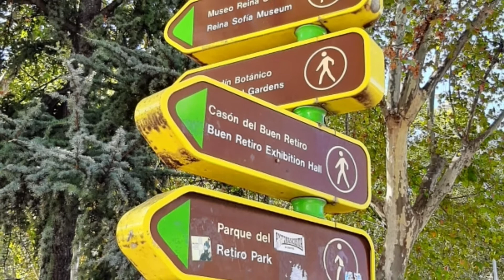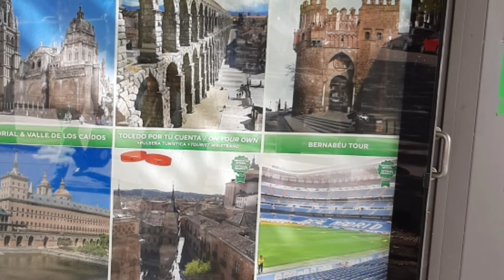Madrid chapter 20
Madrid Hispanic Day I will share the beauty colorful and freshes on your eyes as I tour you on the other side place here in Madrid